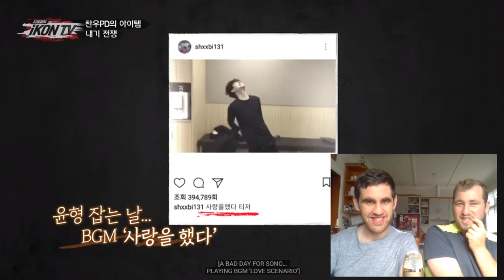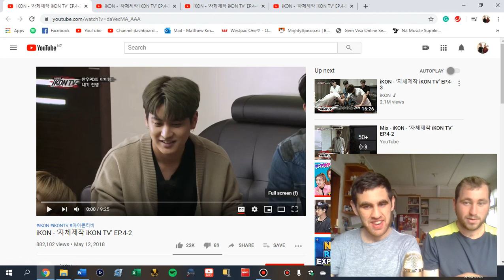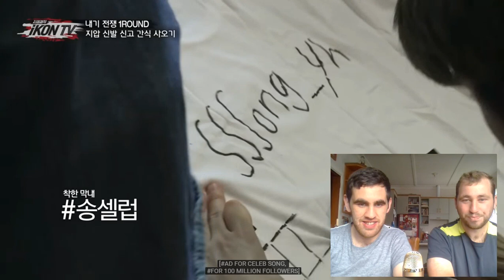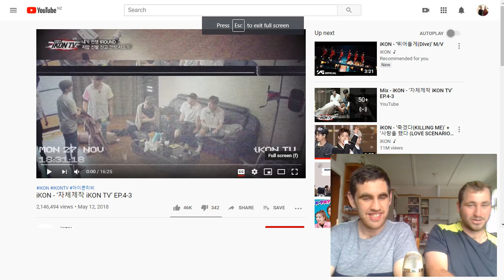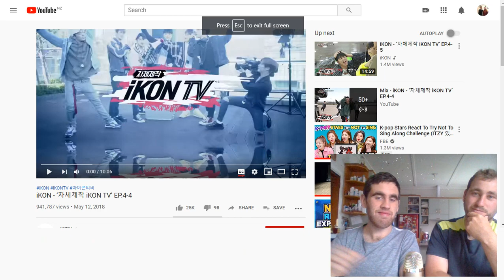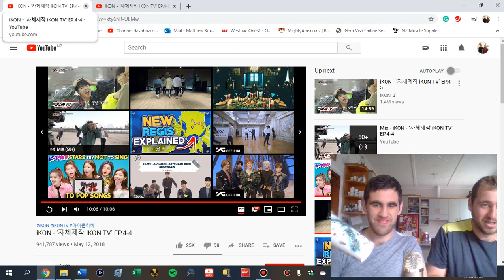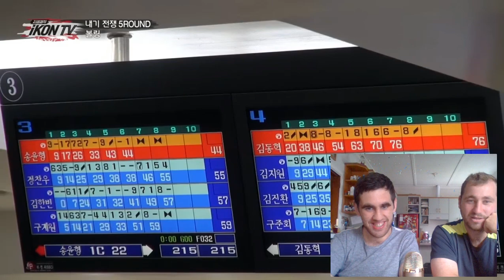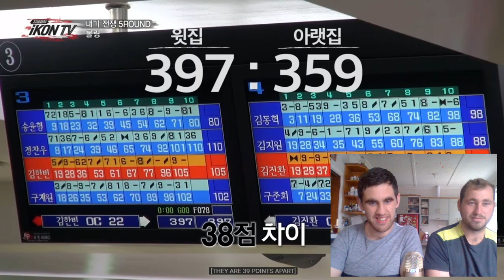Kiwi's React to iKON TV EP 4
Welcome to something different Sunday. This is where we will be uploading something different to the usual KPOP Videos & Music we react to. Today we have the fourth episode of the highly requested iKON TV.

Just note that it may be a while before we react but we are always happy to take requests

Upload Schedule is:

Monday & Wednesdays - Kpop Reactions/Content

Tuesday & Thursday - Requests where we react to the songs you request

New Group Friday where we react to a new group we haven't reacted to before

Something Different Sunday's